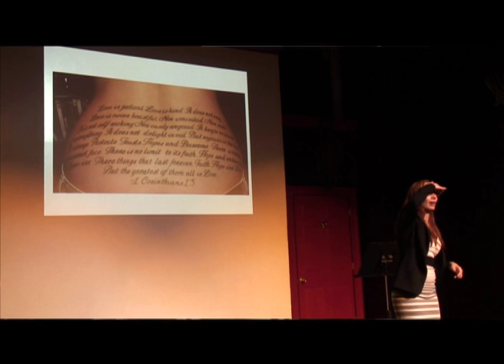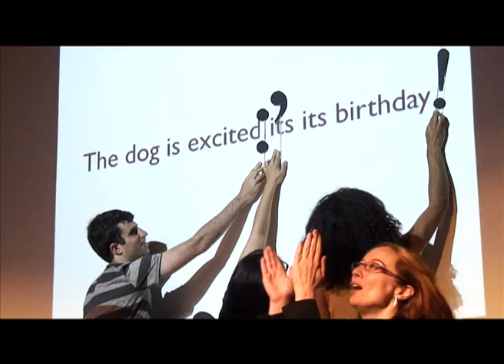Jennifer Dziura: Class Participation